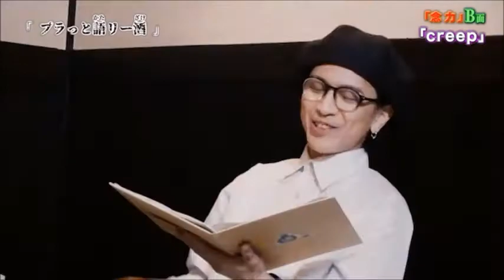Plastic Tree clip: Kenken's trickiest song/ケンケンの難しい曲 [English subs/CC]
Here's a quick and funny clip of Kenken from the Zoku B-men Gahou DVD "プラと語り一酒" or "Pura chat w/drinks". I added English subtitles so that English speakers can understand the clip and laugh together :D

Though I might add another clip in the future, I will not upload the whole DVD.